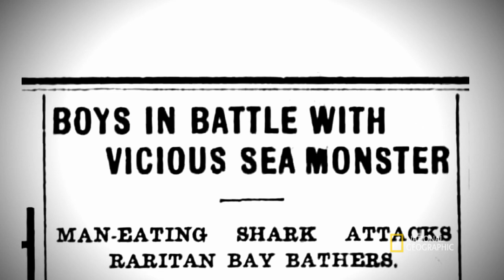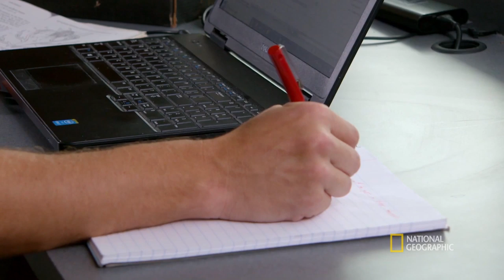The Jersey Shore Shark Attacks | SharkFest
In 1916, a rash of shark attacks along the Jersey Shore caused panic. Today more shark attacks are causing experts to wonder if there's a link.

About Sharkfest:
Put on your wetsuit to swim with the sharpest of the sea. This is the one-stop-show-shop for all things shark. No fuss, no muss, just killer episodes.